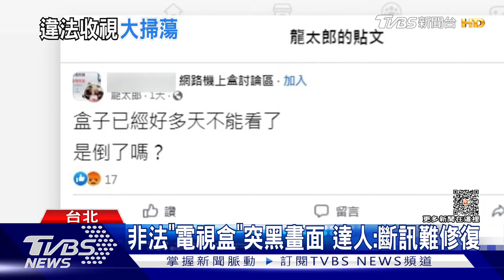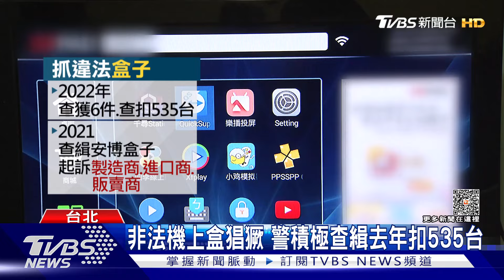非法「電視盒」突黑畫面 達人:斷訊難修復｜TVBS新聞@TVBSNEWS01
台灣遭美國點名非法網路協定電視服務猖獗，經濟部智財局表示，已透過著作權法等相關法規查緝，去年共查扣535台非法機上盒，未來將持續加強查緝。近期就有特定品牌機上盒的民眾反應斷訊無法使用。